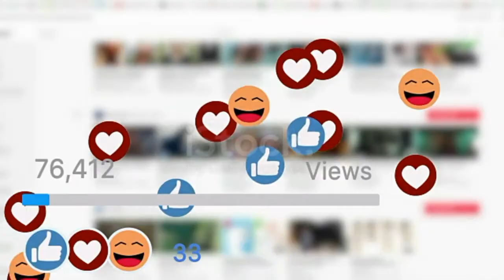Incredible facts of india | भारत के अविश्वानिय तथ्य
This video introduce you to proud and amaze by unknown facts of our country.
india.